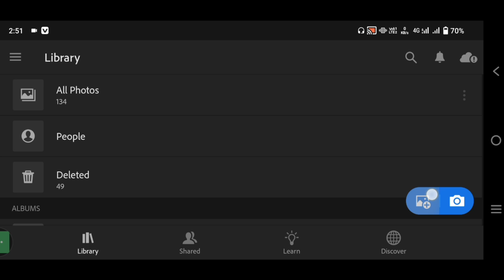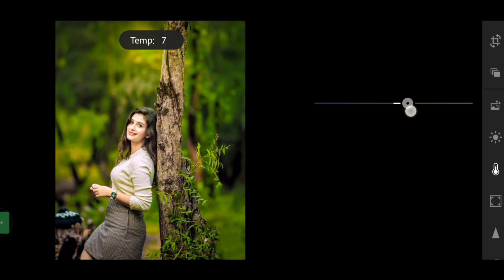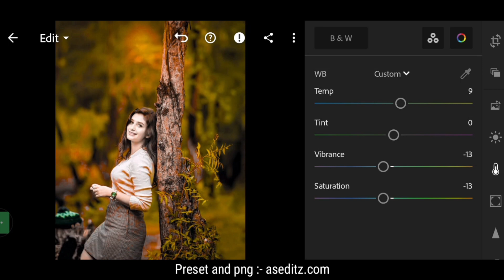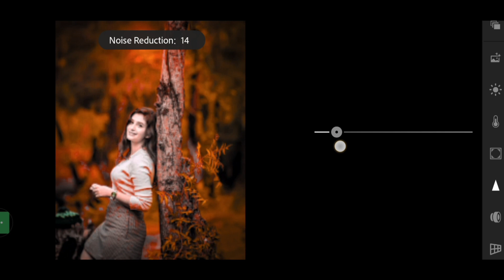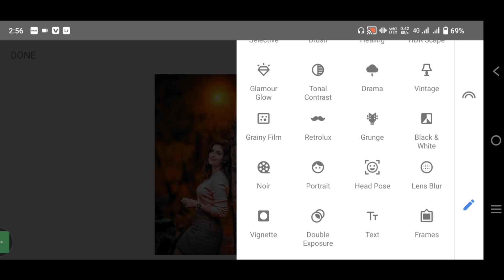Lightroom red colour and light effect photo editing tutorial | Lightroom background colour change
photo editing
lightroom photo editing in mobile
lr edit
lr preset
Lightroom
photo editing tutorial
snapseed editing
snapseed photo editing video
PicsArt
Lightroom best editing
Lightroom mobile
lightroom editing
lr editing
lr edit
edit lr
lightroom editing
lr dark tone editing
snapseed editing
snapseed

note :-